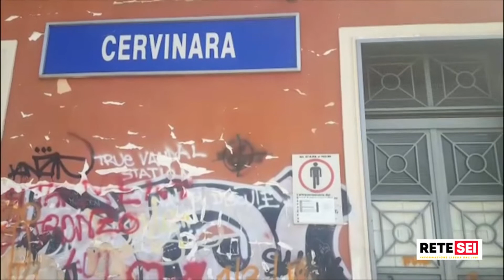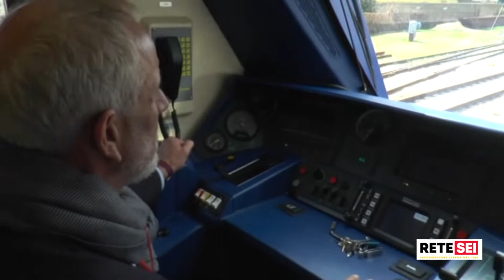Tg Sei Web del 10/07/2020